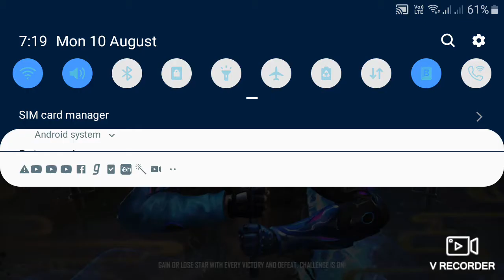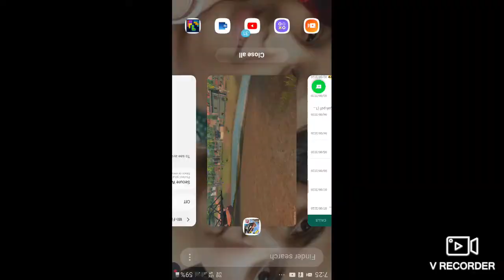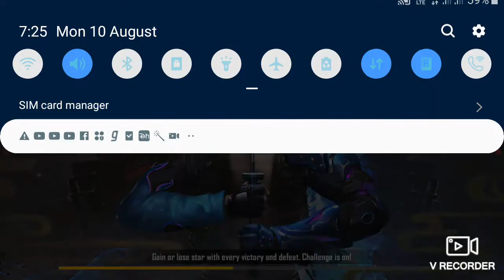999+ OP GAME PLAY|DIP FON GAMING